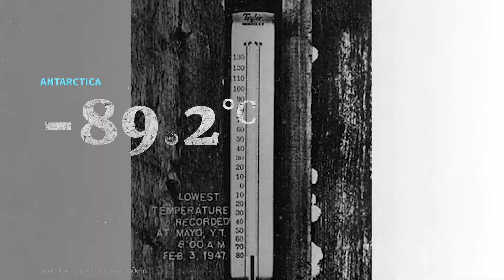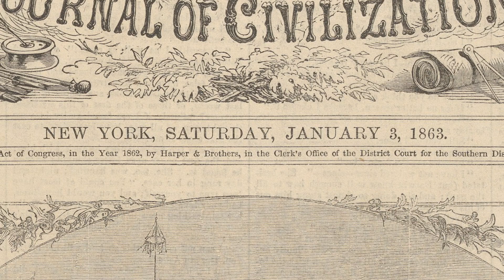Top of the World: 10 Facts About the Arctic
What if everything you knew about the Arctic was wrong? From fresh water to the North Pole, polar bears to Santa Claus, in this video we share ten fun facts about this fascinating region that might surprise you.